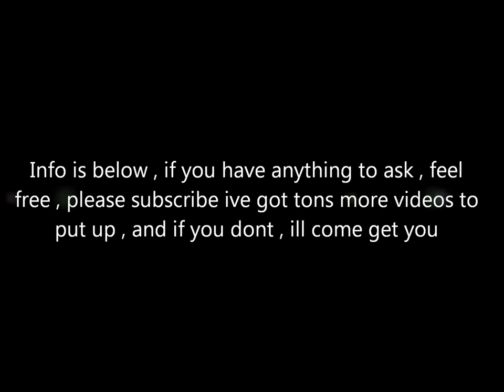Hand feeding a turtle on the great barrier reef (HD)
Hey , for anyone that reads , and anyone that is interested , this was filmed on a liquid  image scuba mask , this is the first time ove used it in the ocean and i am just getting used to it but ive taken a lot of videos and pictures and if i have a good reason to im happy to upload them :P so please subscribeee ;) , if you have any thing youd like to know about this camera , let me know. Other info Dive location: saxon dive site , Great Barrier Reef , depth was about 7-8 m i think and i the visibility was roughly 12m , i had a blue water filter on the camera lense otherwise there would have been barely any colour , atleast i think soo. thanks for watching :P